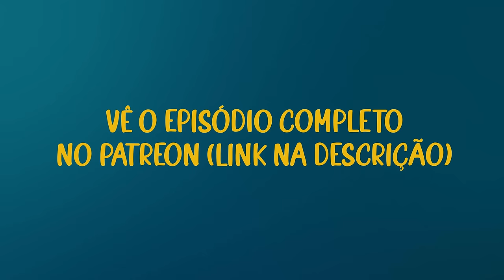QUANDO A VIDA TE F*DE, RECORRES AO HUMOR NEGRO - RUI SINEL DE CORDES (2/3)